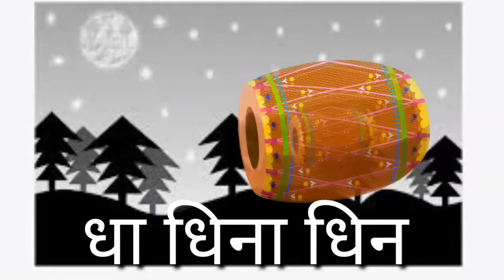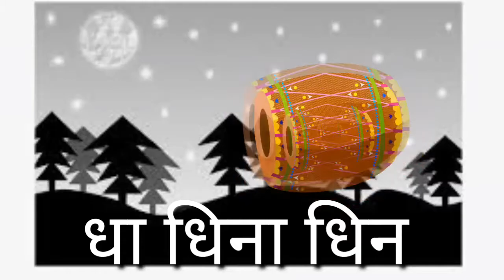pahalwan ki dholak 🏅class 12⛳पहलवान की ढोलक /class 12 cbse /Ncert anime Hindi class 12